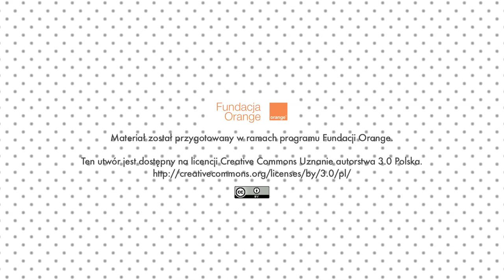WAP | Mikołaj | Sandra | Weronika